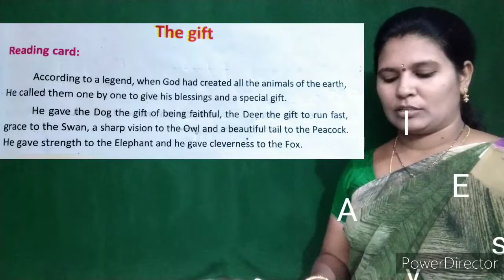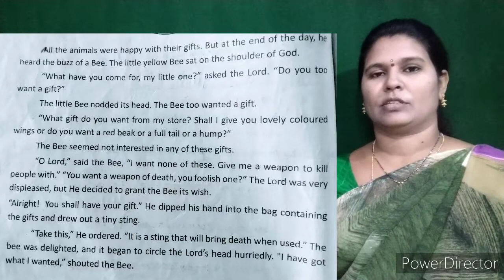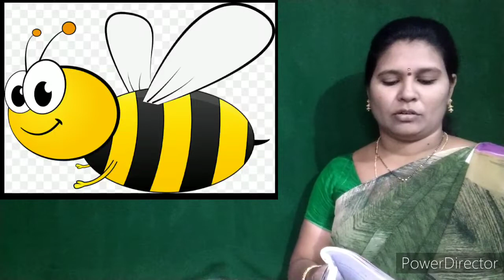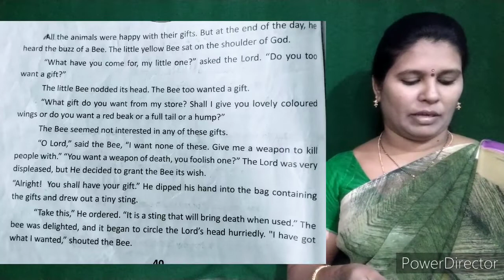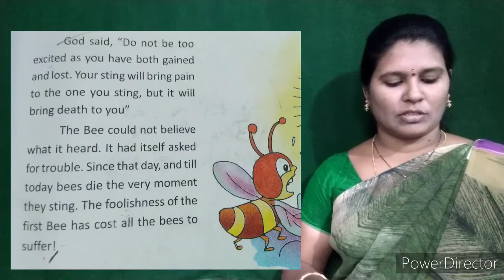4th class English lesson, The Gift.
I explained in this video about 4th class English lesson,A.P syllabus.
I explained in Telugu.
This video is very useful for Teachers, students and English Learners.

I used in this video labeled for reuse images from Google. please notice this.
To give clear explanation I used those reused images.
please encourage my channel.